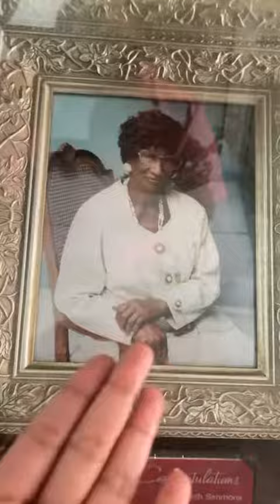Black Precious Moments 🥰🖤 Meet my Grandma and Great Grandmother 💕